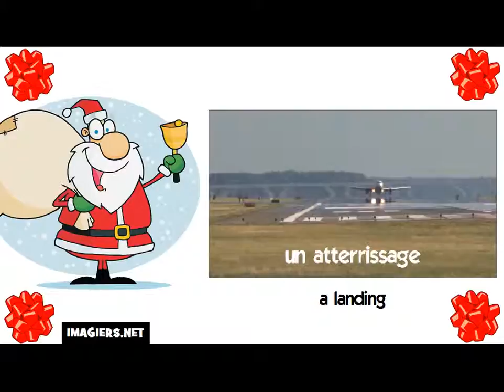How to say a landing in French